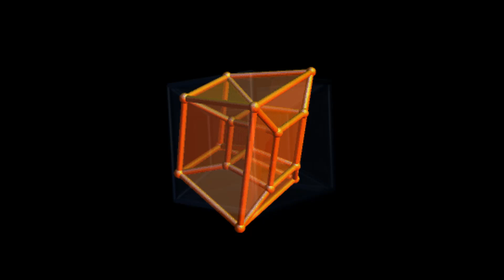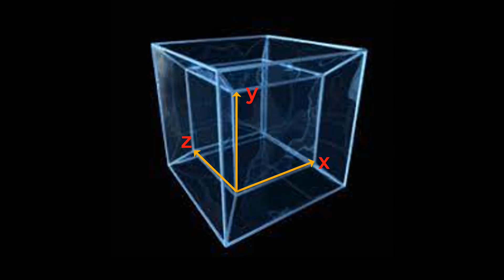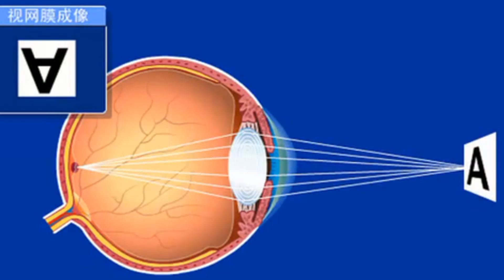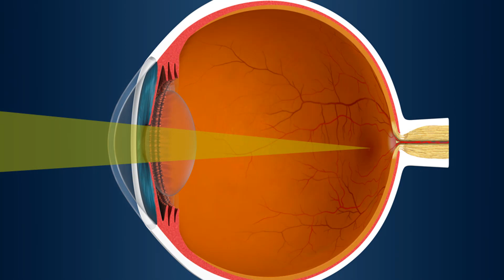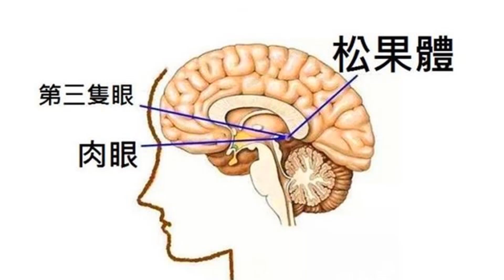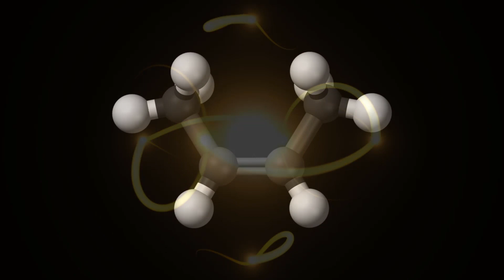四維空間存在嗎? 什麼是四維空間? 四維時空 四維空間長怎樣?人可以進入四維空間嗎?如何進入四維空間? 進入四維空間後會怎樣?四维空间是什么样子的?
0:00 開始
0:51  什麼是四維空間
1:42 人類有可能進入四維空間嗎？
2:18 人爲什麼無法進入四維空間
3:18 四維世界可以輕鬆看到三維世界
3:51 我們的眼睛所看到的是二維畫面
4:31 地球上大部分是動物都是兩個眼睛
4:50 如果我們有第三只眼
5:57 想像出四維空間和實際情況差距很大
7:59人要去感知四維世界是無意義的
11:50 結語